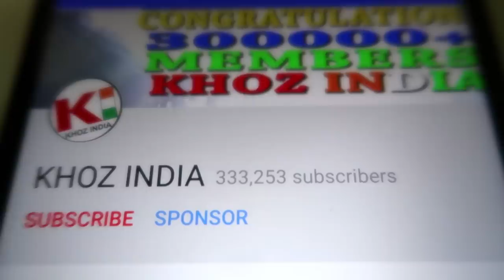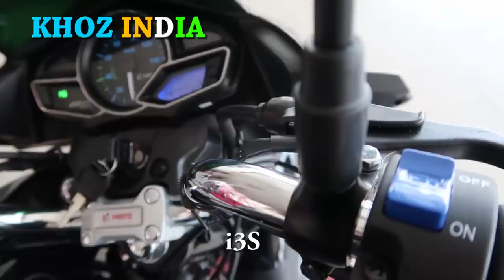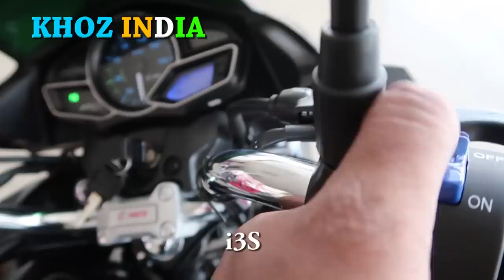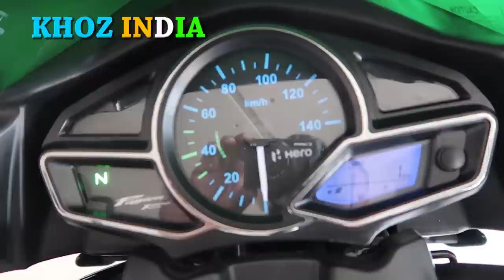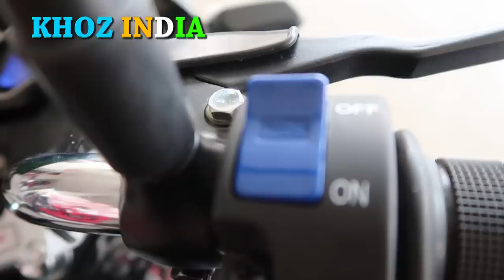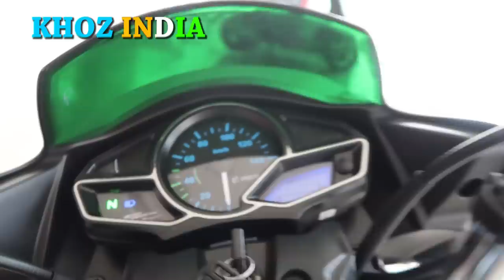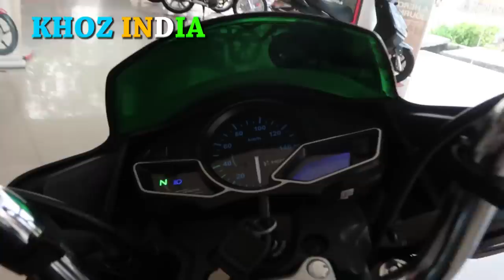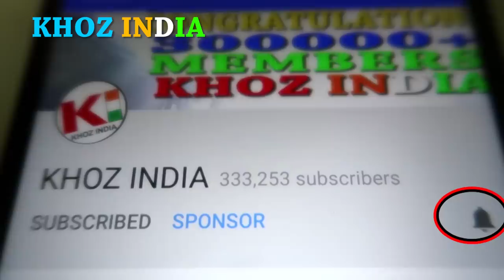HERO PASSION XPRO V/S HONDA LIVO FULL COMPARISON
TWO 110 CC BIKE.VERY POPULAR AND DEMANDING.SEE FULL COMPARISON IN HINDI.
HELMET SB 42 RACETRACK
Manfrotto MTPIXIEVO-BK PIXI EVO 2 Section Mini Tripod (Black)
Steelbird Sba-2 Supreme Full Face Helmet, Free Transparent Visor For Night Vision (Large- 600Mm,580Mm Black Golden Visor)
HELMET-Vega Crux CRX-B-M Flip-up Helmet (Black, M)
SoPro Mounts FFCM-1 Full Face Helmet Chin Mount for GoPro (Grey)
Bike Blazer Cover Semi Automatic Universal Full Body Bike Cover for All Types of Two Wheelers (Water Proof RED)
HIMTRONICS Samsung Galaxy Round COMPATIBLE Wireless Bluetooth On-ear Sports PLUS Headset Headphones
BEST CHEAP ACTION CAMERA
JOGGER BLUETOOTH EARPHONE AT 399/

Philips Portable Wireless Bluetooth Speaker,
MIVI Tough Micro USB Cable
All In One Combo Card Reader & 3 Port USB 2.0